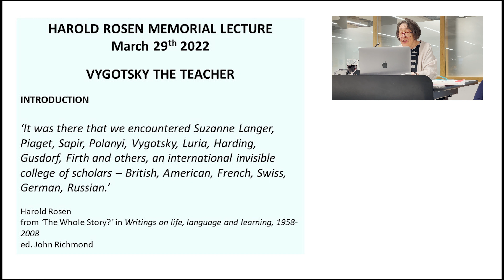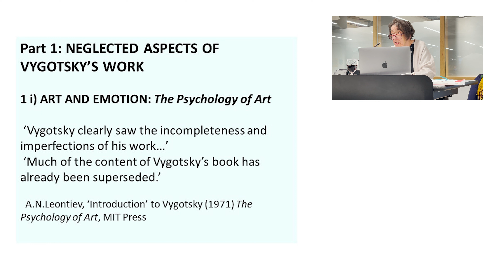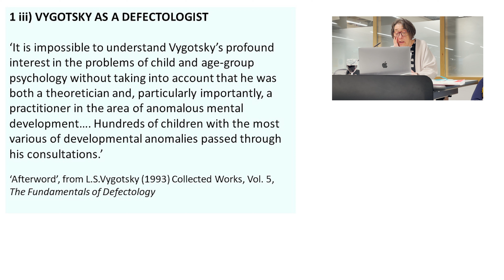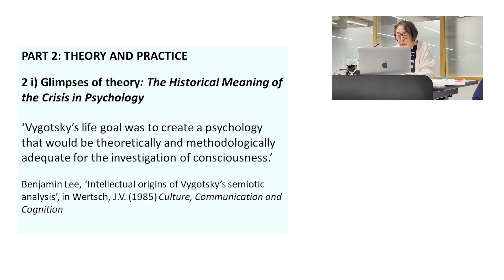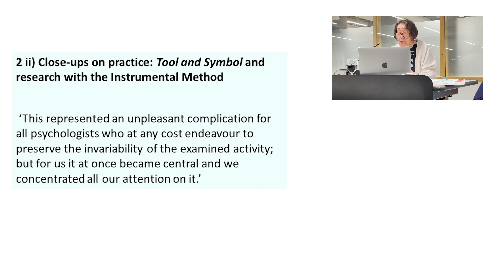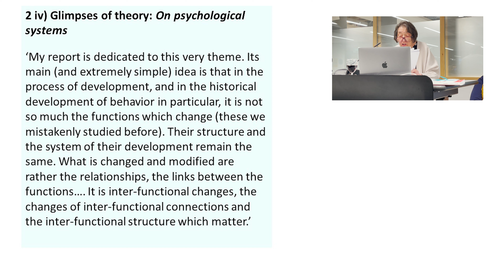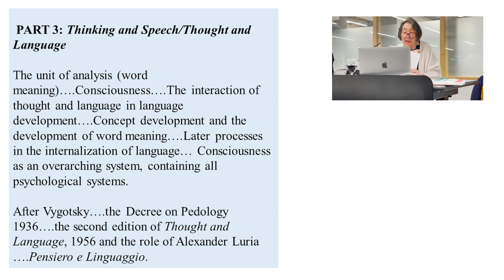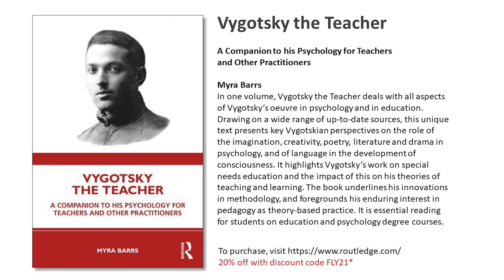MYRA BARRS LECTURE: VYGOTSKY THE TEACHER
This is a lecture in the Harold Rosen Memorial Lecture series, run by ReMAP, NATE and UKLA. In this lecture, Myra Barrs draws on her new book, Vygotsky the Teacher, to show neglected aspects of Vygotsky's work, including his own skill as a teacher and his interest in pedagogy.